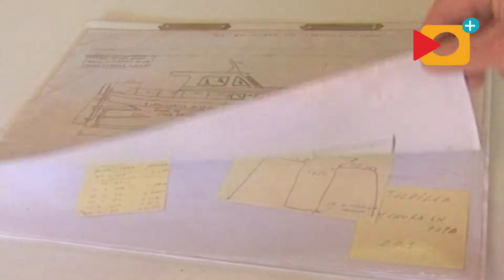Llaüt, construcción náutica con tradición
Deportes acuáticos -¿hay algo más fascinante? ¡Aunque lo mejor es un barco propio! En el Mediterráneo desde hace muchos años, el más valorado ¡es EL LLAUT!